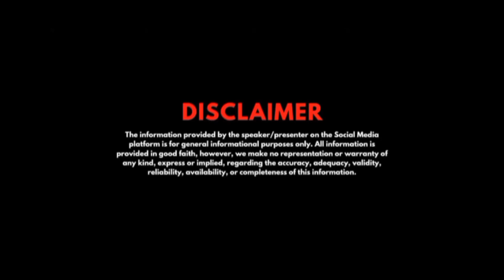Commercial set 3 BHK for rent @55,000 Per month in Gandhinagar